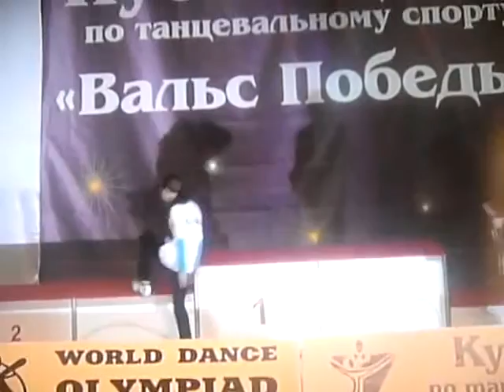Награждение!по акробатическим танцам 2010г.